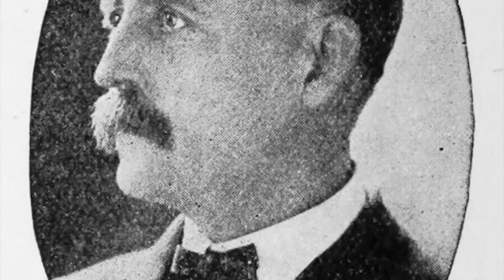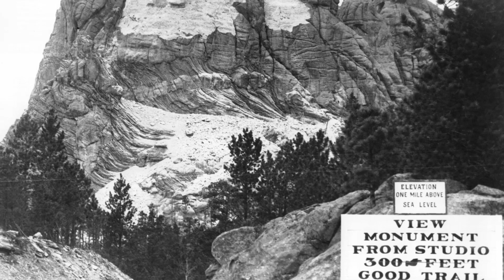Hidden Secrets of Mount Rushmore/Shrine of Democracy_ National Memorial in the Black Hills in Dakota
The Mount Rushmore National Memorial is a national memorial centered on a colossal sculpture carved into the granite face of Mount Rushmore in the Black Hills near Keystone, South Dakota, United States. Sculptor Gutzon Borglum designed the sculpture, called Shrine of Democracy,and oversaw the project's execution from 1927 to 1941 with the help of his son, Lincoln Borglum.The sculpture features the 60-foot-tall (18 m) heads of four United States presidents: George Washington (1732–1799), Thomas Jefferson (1743–1826), Theodore Roosevelt (1858–1919) and Abraham Lincoln (1809–1865).The four presidents were chosen to represent the nation's birth, growth, development and preservation, respectively.

Chapters:
00:00 History of Mount Rushmore
04:05 Construction of Monument
07:29 Grand Hall of Records
08:15 Tourism of Mount Rushmore